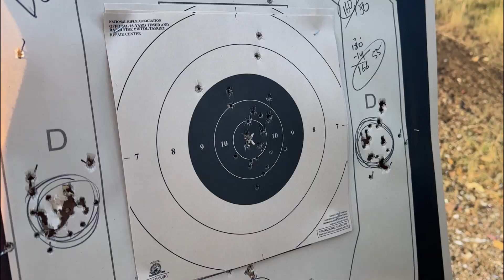Carbine: Transition Confidence Drill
This particular exercise is a conglomeration of both Carbine & Handgun Fundamentals from 5-25yrds.
10 rnds Carbine & 15 rnds Handgun on a B8 Bull
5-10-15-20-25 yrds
25 rnds = 250 possible pts